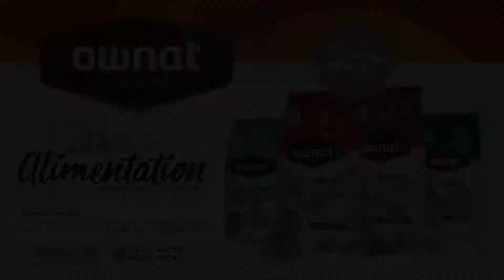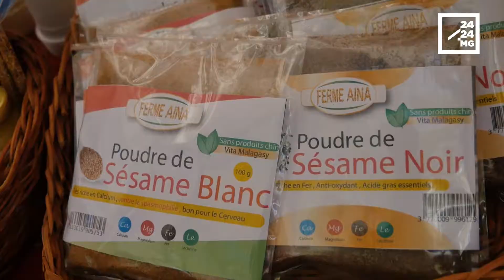NUTRITION – Sésame, ces petites graines aux multiples bienfaits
Ingrédients souvent utilisés dans de nombreux plats, les graines de sésame sont appréciées pour leur arôme particulier. Mais elles ont aussi bien d'autres vertus.